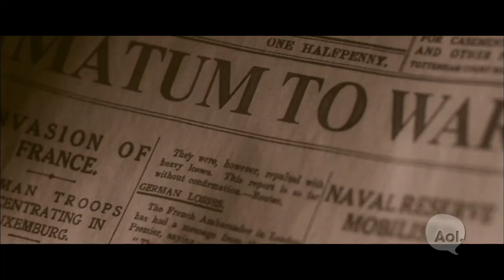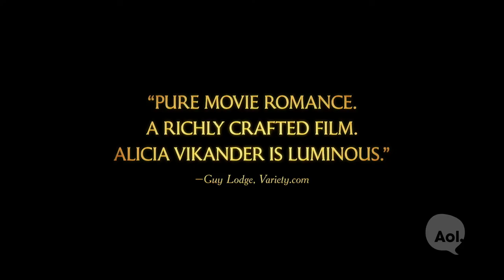Kit Harington and James Kent Discuss 'Testament of Youth'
Testament of Youth is a film based on the life of Vera Brittain, a WWII nurse who dared to take up pacifism and pen an anti-war manifesto that shocked proper English society. Kit Harington (Game of Thrones) stars opposite Alicia Vikander in this film, directed by James Kent, that explores this pioneering feminist’s life and loves. Interview at AOL HQ in NYC for AOL BUILD. Interview at AOL HQ in NYC for BUILD Series. For full schedule and more videos go